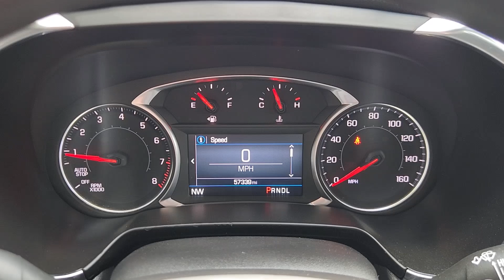2021 Chevrolet Blazer LT TX Dallas, Grapevine, Irving, Arlington, McKinney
Pre-Owned 2021 Chevrolet Blazer LT available at Friendly Chevrolet located in 2754 N Stemmons Fwy, Dallas, TX, 75207. Servicing the Dallas, Grapevine, Irving, Arlington, McKinney area.

Can you see yourself in the  2021  Chevrolet Blazer.  Take a closer look at this assertively stylish Chevrolet Blazer. Spacious, smooth-riding, and satifying to drive, it offers enjoyment and inspires confidence on every journey. The following are some of this vehicles highlighted options: Apple Carplay®/Android Auto®, Keyless Entry, Back-Up Camera, Remote Engine Start, Heated Mirrors, Satellite Radio, Aluminum Wheels, Alarm, Electronic Stability Control, Steering Wheel Audio Controls. Infuse the journey with comfort and driving pleasure in this sporty Blazer. Come in for a road test. Our team will make it the best part of your day.